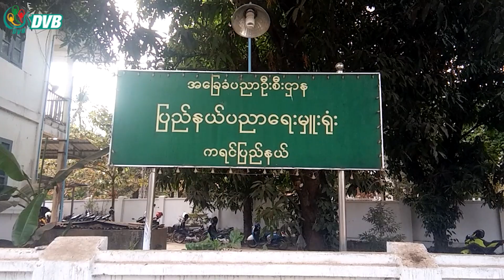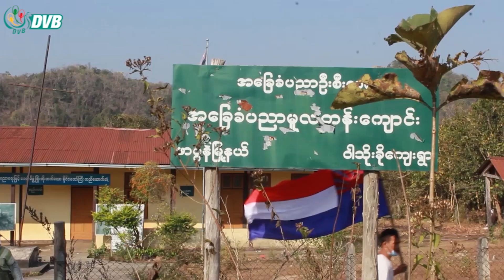KNU နယ်မြေအတွင်းက စာသင်ကျောင်းပေါင်း ၃၇၀ ကျော် ပိတ်သိမ်းခဲ့ရ - DVB News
KNU နယ်မြေအတွင်းက ပညာရေးဌာနလက်အောက်က စာသင်ကျောင်းပေါင်း ၃၇၀ ကျော် လုံးဝပိတ် သိမ်းခဲ့ရ တာကြောင့် ကျောင်းသားကျောင်းသူ ၄ သောင်းကျော် ကေအန်ယူပညာရေးနှင့် ယဉ်ကျေးမှု ဌာနက စာသင်ကျောင်းတွေမှာ ပြောင်းရွှေ့ပညာသင်ကြားနေပါတယ်။